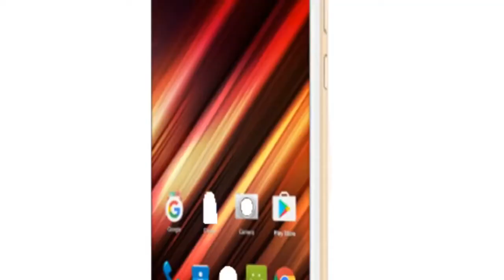(JUNE) Panasonic Eluga Pulse Review in Hindi | India | Pros and Cons | Specifications | 2017 | March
Hi friends in this video you will get full reveiw of panasonic eluga pulse in hindi language in india..panasonic eluga pulse was launched is march and
i am reviewing this phone in march 2017 and we will talk about the detailed Specification of panasonic eluga pulse as well we will talk about the Pros and Cons of panasonic eluga pulse.. this video contains the details of panasonic eluga pulse which include discussion about the panasonic eluga pulse